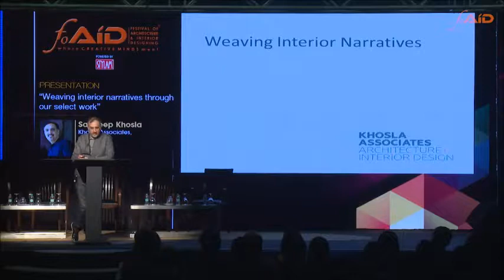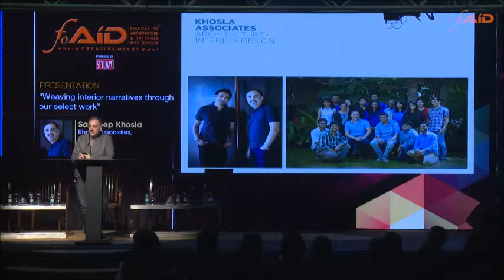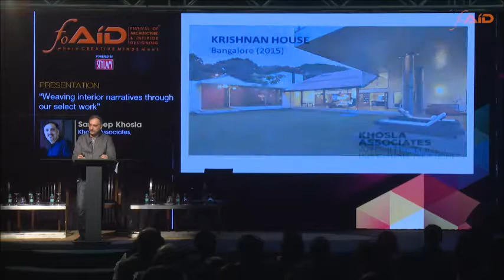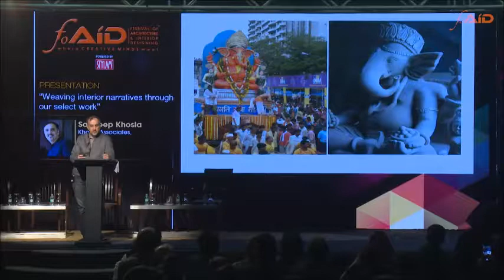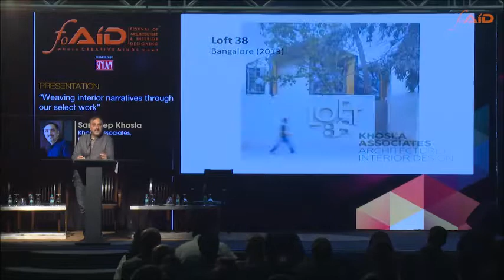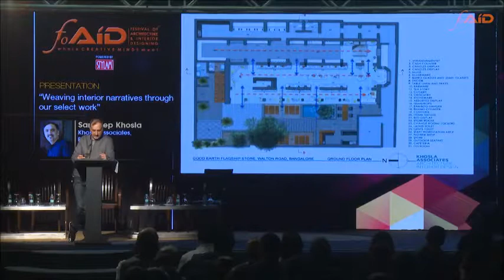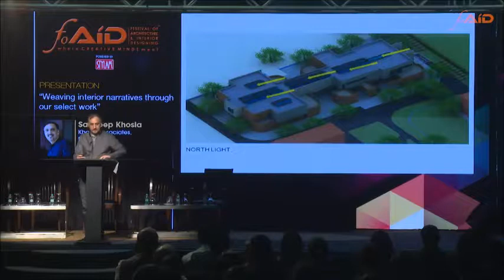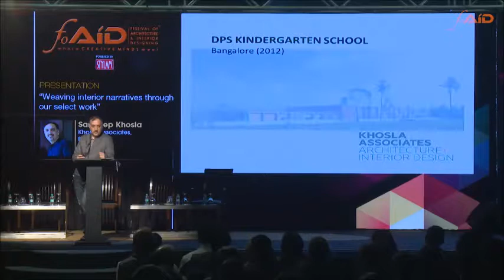Ar. Sandeep Khosla at FOAID 2016, New Delhi Edition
Watch Ar. Sandeep Khosla talk on "Weaving interior narratives through our select work" at FOAID 2016, New Delhi Edition